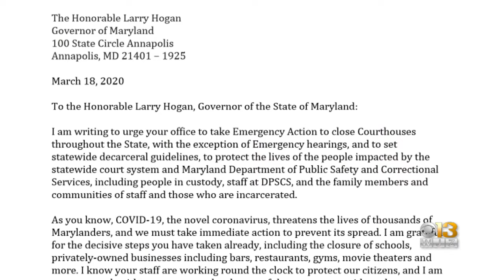Hogan, Mosby At Odds Over Plan To Release Non-Violent Offenders Amid Coronavirus Pandemic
Baltimore City’s State’s Attorney Marilyn Mosby is calling on Gov. Larry Hogan to consider the supervised release of some inmates in order to stop an outbreak of the coronavirus behind bars.